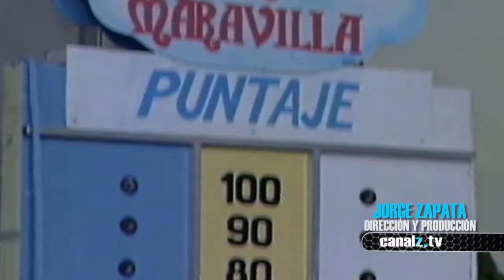Mara Maravilha brincando na Argentina